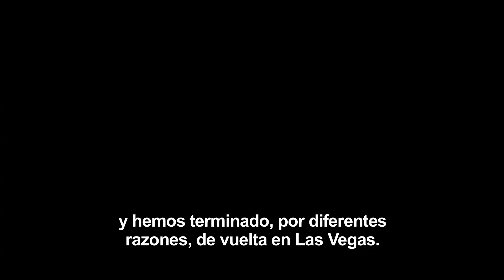R3SACÓN - Entrevista a Todd Philips (director) HD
De Warner Bros. Pictures y Legendary Pictures, llega "R3SACÓN", la tercera y última película de la franquicia de comedia, record de taquilla, del director Todd Phillips.
Esta vez no hay boda. No hay fiesta de despedida de soltero. ¿Qué desastre podría ocurrir entonces? Pero cuando el grupo vuelve a viajar, cualquier cosa puede pasar.
"R3SACÓN" vuelve a reunir a Bradley Cooper, Ed Helms, Zach Galifianakis y Justin Bartha como Phil, Stu, Alan y Doug. Vuelven al reparto coral Ken Jeong como Mr. Chow, Heather Graham como Jade, y Jeffrey Tambor como el padre de Alan. John Goodman también se une al reparto estelar.
Phillips dirige el guión que escribió junto con Craig Mazin, quien también colaboró con él para el guión de Resacón 2: ¡ahora en Tailandia! Phillips produce la película con su productora Green Hat Films, junto con Dan Goldberg. Thomas Tull, Scott Budnick, Chris Bender y J.C. Spink son los productores ejecutivos.
El equipo creativo entre bastidores de Philips, que colaboró en las dos películas anteriores, vuelven a estar: el director de fotografía Lawrence Sher, la directora de montaje Debra Neil-Fisher y la diseñadora del vestuario Louise Mingenbach. Les acompañan el diseñador de producción Maher Ahmad (Gangster Squad: Brigada de Elite) y el director de montaje Jeff Groth ("Project X"). El compositor de la música es Christophe Beck.
Warner Bros. Pictures presenta, en asociación con Legendary Pictures, una producción de Green Hat Films de una película de Todd Phillips: "R3SACÓN". El estreno en España es el 31 de mayo de 2013, y será distribuida en todo el mundo por Warner Bros. Pictures, de Warner Bros. Entertainment Company.